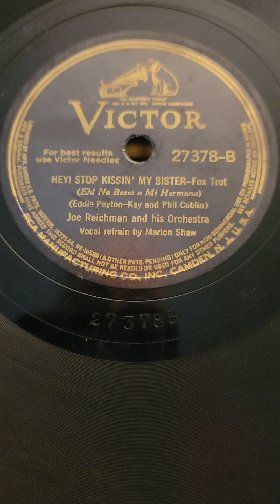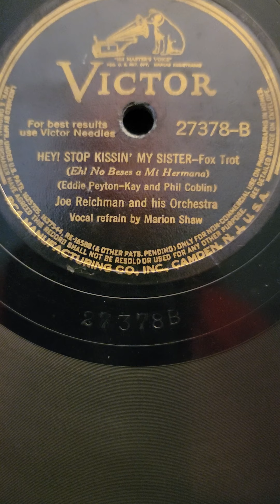Hey! Stop Kissin' My Sister - (Marion Shaw) Joe Reichman and his Orch Victor Records #27378 1941